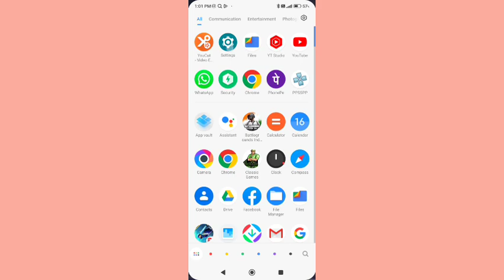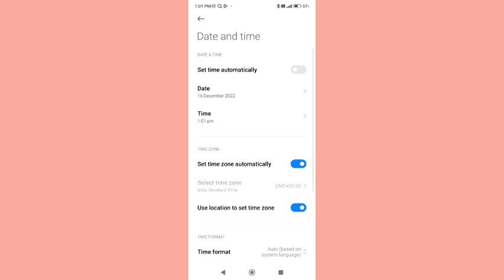Poco X4 pro me date change kaise kare,Poco X4 Pro me date and time setting